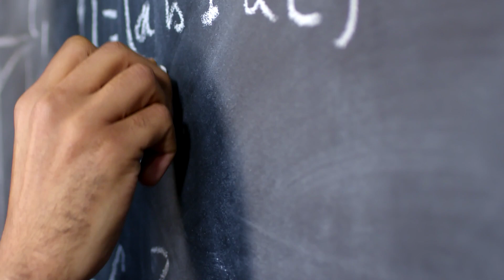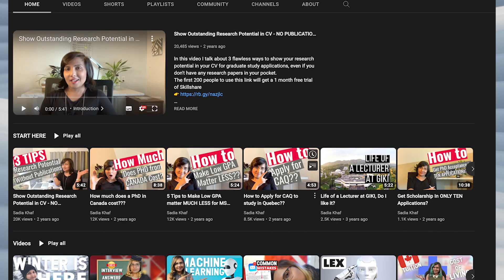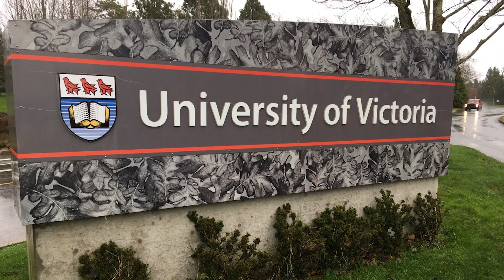🇨🇦How to get admission in Masters in Canada with lower than 3.0 CGPA?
I this video I talk about how you can study in Canada with a Low GPA, especially if you are looking for a master's program.